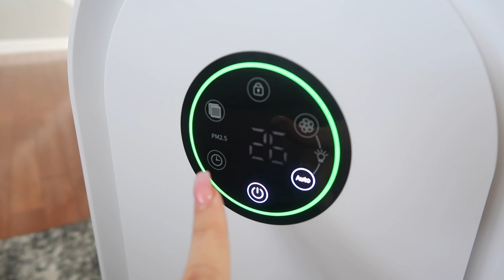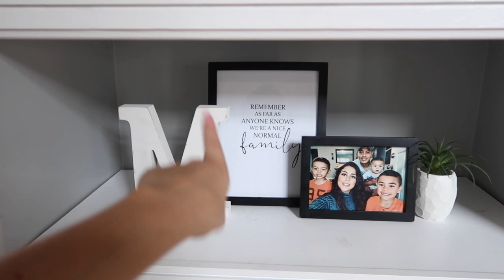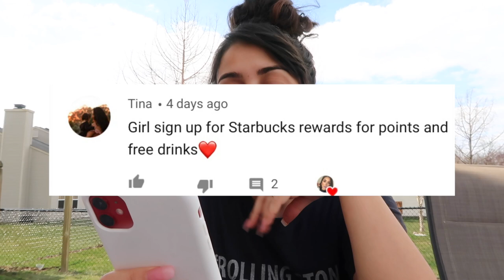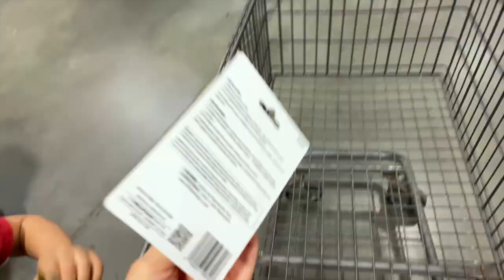Productive Spring Day | Cleaning + Going on a walk + Laundry + Cooking | Sharlene Colon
Elechomes P300 Large Room Air Purifier with HEPA Filter
Start Date：03/23/20212:00 AM PDT
End Date：03/31/202111:59 PM PDT